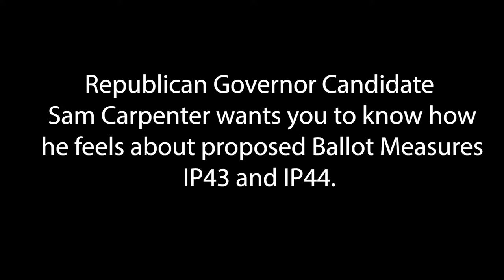Sam Carpenter IP43 & IP44 Stance.